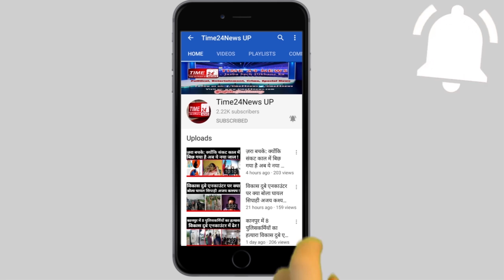मंदिर में पानी को मार खाने वाले आसिफ की मां बोली गरीब का सिर्फ खुदा होता है !SorryAsif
Asif Dasna, asif in temple, Asif dirink water in temple, shranginandan yadav dasna, asif dasna news, asif dasna mandir news, asif mandir pani, asif, mandir, paani, online campagn for sharngi nandan yadav, media today tv, media today news, online chanda for sharngi nandan yadav, asif dasna kon h, asif dasna kya karta hai, श्रृंगीनंदन यादव के लिए इकट्ठा हो रहा Online चंदा, why sorryAsif​ tending on tweeter,